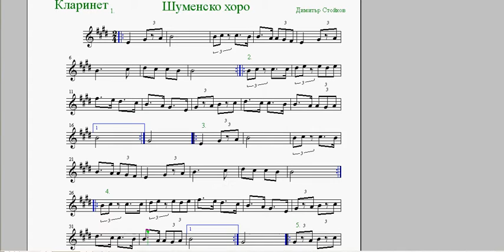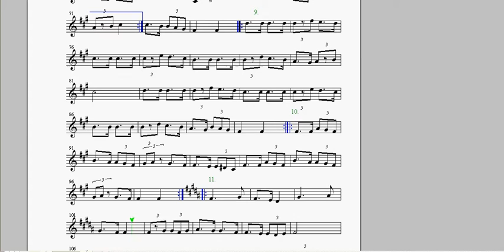тромпет - Шуменско хоро - бързо